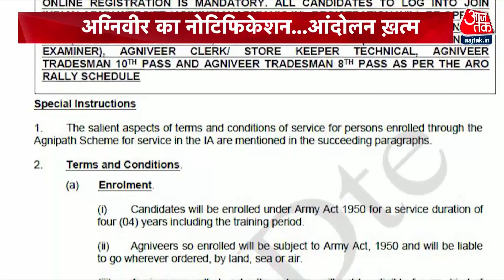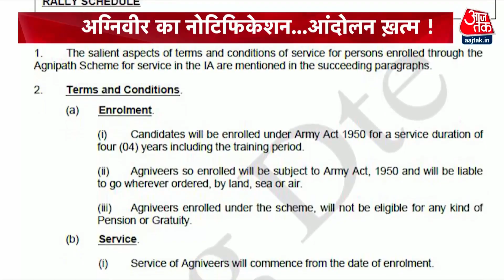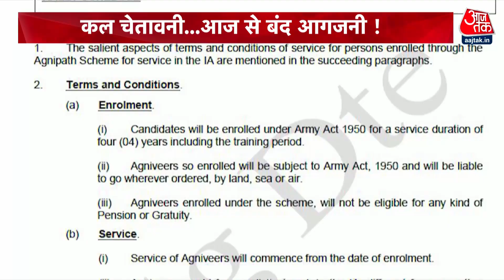Dangal: आज भारत बंद था...बुलाया किसने था ? | Protest Against Agnipath Scheme | Bharat Bandh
अग्निपथ योजना पर बवाल बढ़ता ही जा रहा है. इस बीच कुछ संगठनों ने आज भारत बंद का ऐलान किया है. इसका असर भी दिखाई दे रहा है. खासकर, दिल्ली-एनसीआर में सड़कों पर जाम है. दूसरी तरफ प्रशासन ने साफ कर दिया है कि हिंसा करने वालों पर सख्त एक्शन होगा.

The ruckus on the Agneepath scheme is increasing. Meanwhile, some organizations have announced Bharat Bandh today. Its effect is also visible. Especially, there is jam on the roads in Delhi-NCR. On the other hand, the administration has made it clear that strict action will be taken against those who commit violence.